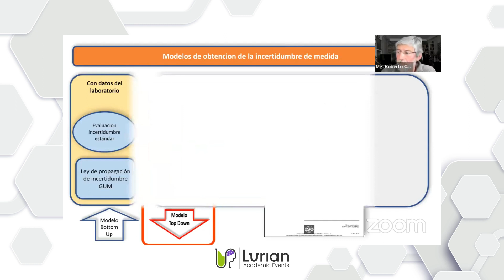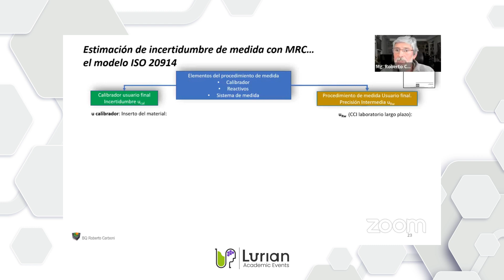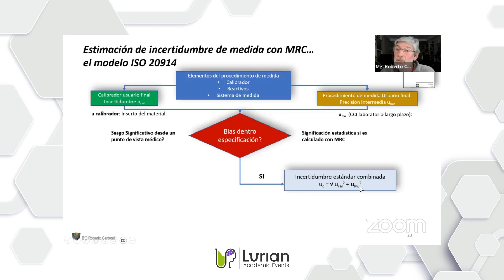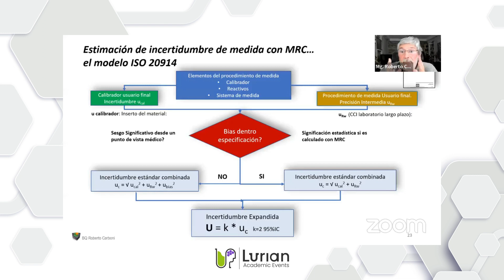Modelo ISO/TS 20914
En la 3ra sesión de nuestro 3er ciclo de conferencias "Temas selectos de laboratorio clínico", el Mg. Roberto Carboni Huerta nos comparte su conferencia "Reflexiones sobre la Incertidumbre de la medida en el Laboratorio Clínico" y nos explica el Modelo ISO/TS 20914.